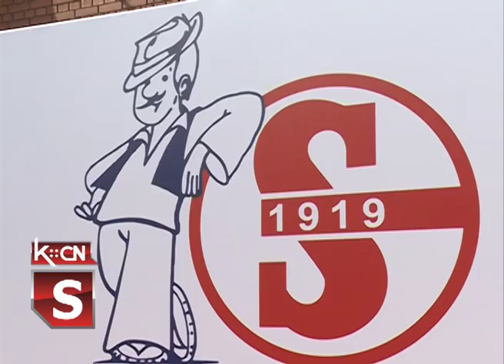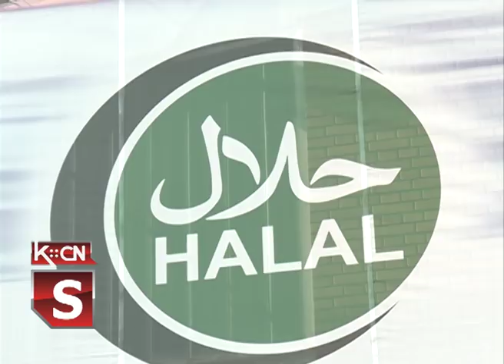Vučić u Srem Šidu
Predsednik Republike Srbije Aleksandar Vučić, zajedno sa ministrom poljoprivrede, vodoprivrede i šumarstva Branislavom Nedimovićem danas je u Šidu posetio Mesnu industriju „Srem Šid“ koju su nakon stečaja otkupili domaći investitori. Predsednik  je ovom prilikom izrazio veliko zadovoljstvo što je  mesna indistrija  nakon sedamnaest godina ponovo počela sa radom